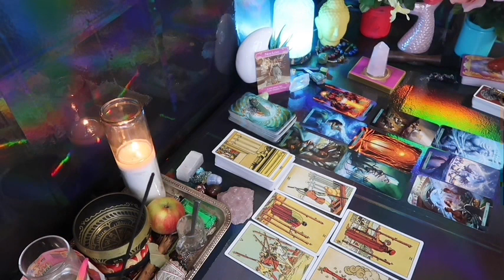CAPRICORN: ❤️ "A FINAL SUDDEN REALIZATION FROM THIS PERSON BRINGS TRUTH"💗🤯JANUARY 2024 LOVE 🤩🔥😍